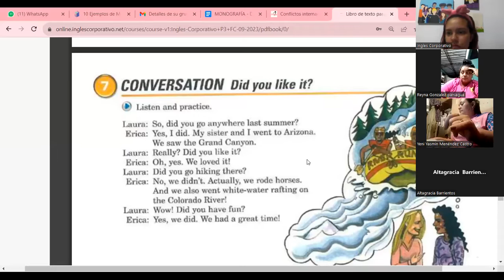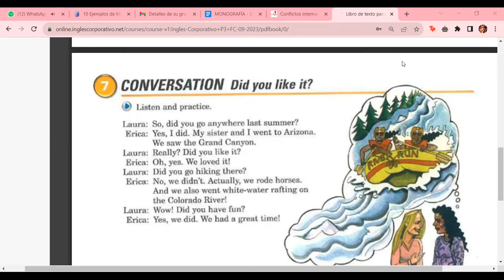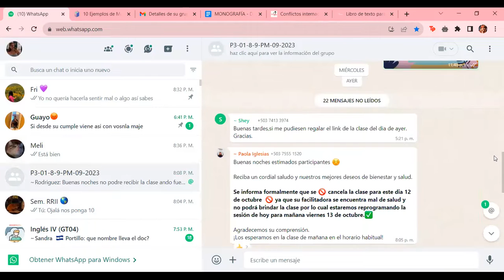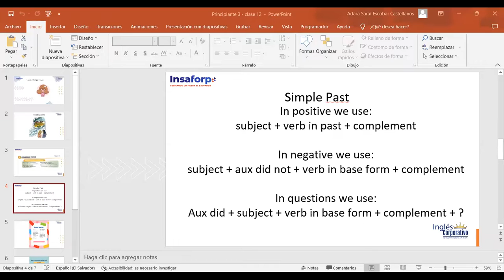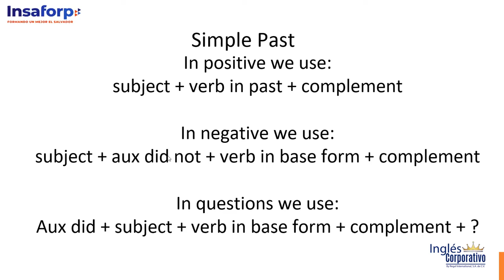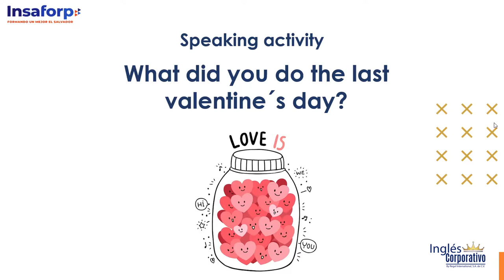Class 12 - 12/10/2023 -P3-01-8-9-PM-09-2023- ESCOBAR CASTELLANOS - Regular and Irregular verbs